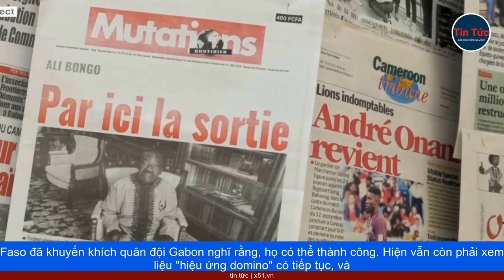SỰ BẤT LỰC CỦA EU Ở CHÂU PHI - HIỆU ỨNG DOMINO ĐẢO CHÍNH QUÂN SỰ, QUỐC GIA TIẾP THEO SẼ LÀ?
Châu Phi đối mặt với nhiều năm bất ổn, có nguy cơ làm chệch hướng các nỗ lực của EU, và cộng đồng quốc tế rộng lớn hơn, nhằm giải quyết vấn đề bạo lực thánh chiến.